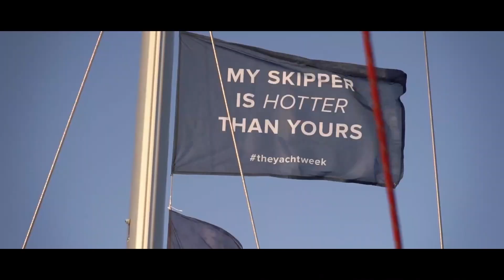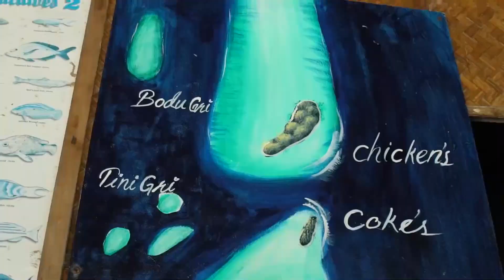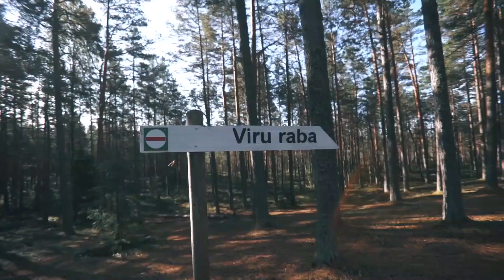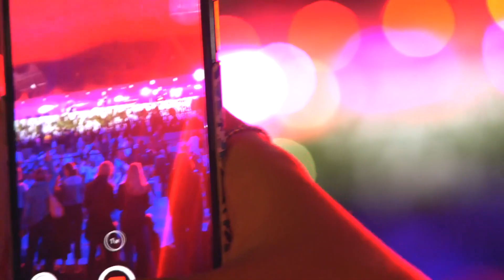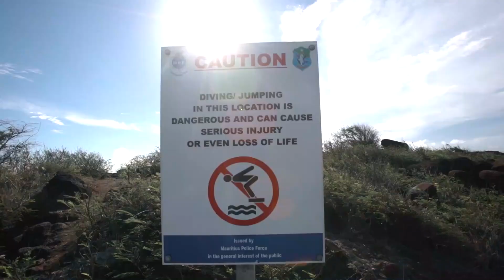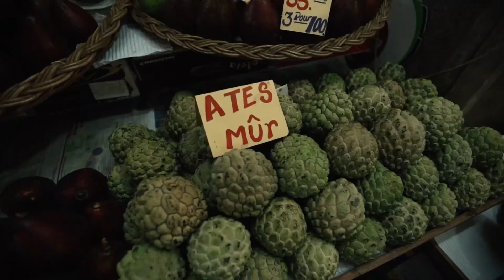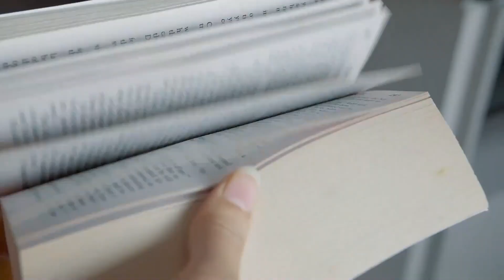Modern Talking, Boney M, CC.Catch Remix 80's - Best Remix Of Popular Songs #16